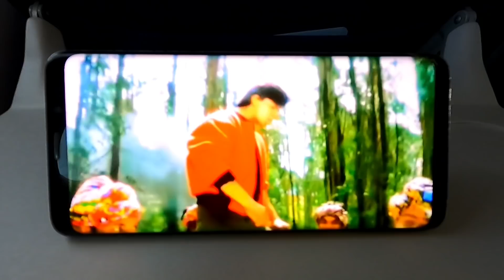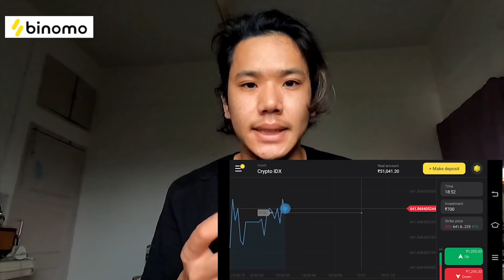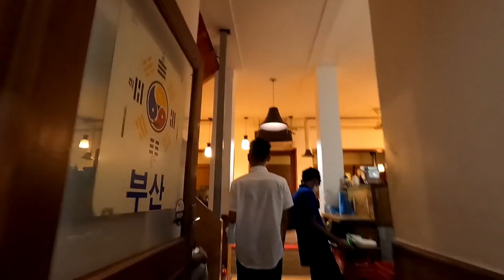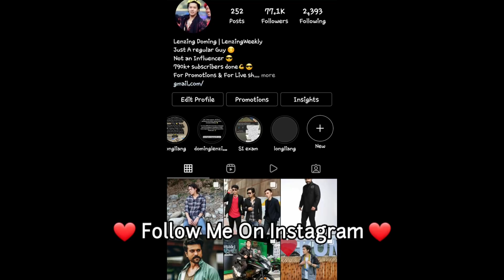Unforgettable Trip With Yatra Kid, Taba Yam Ana, Ningkhan & Farah 😊